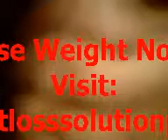Teen six pack abs flex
This video does not belong to this account.